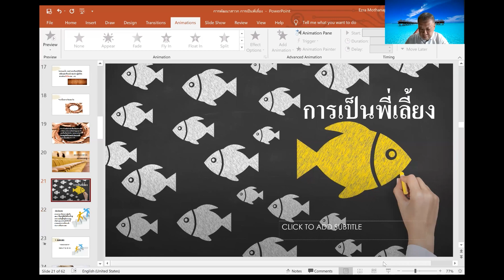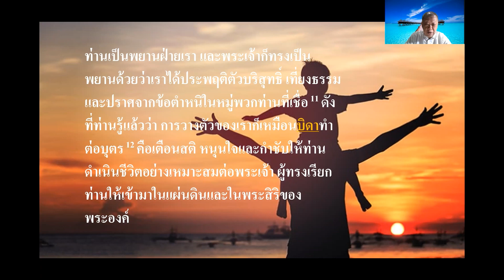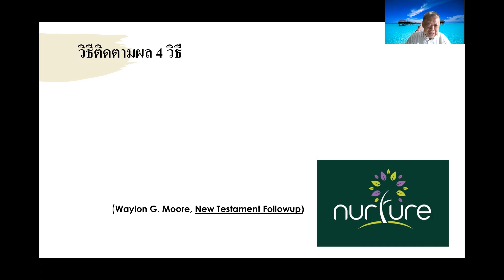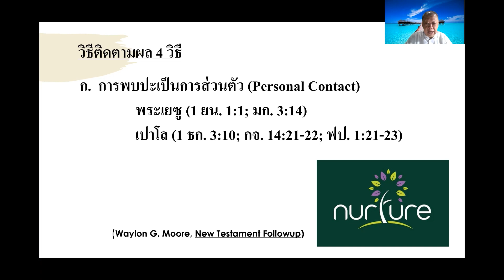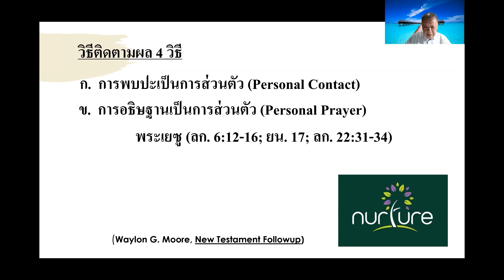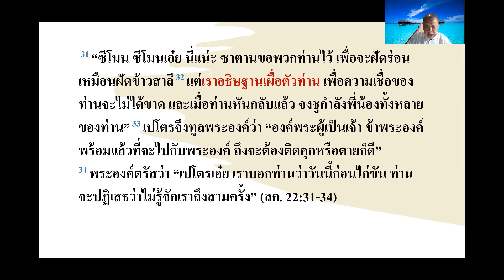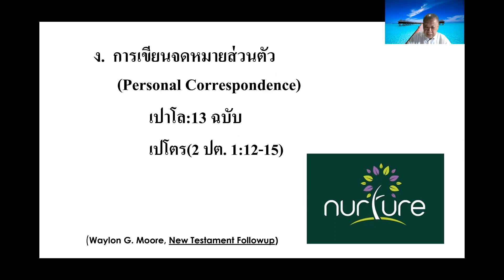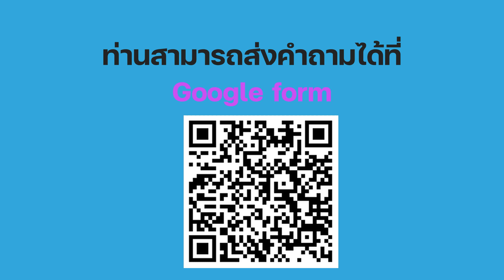การพัฒนาสาวกของพระเยซู (การเป็นพี่เลี้ยง) l EP.03 l 18 มีนาคม 2021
“เติบโตกับพระคริสต์ทุกวันพฤหัส”
การพัฒนาสาวกของพระเยซู หรือการเป็นพี่เลี้ยง
สอนโดย ศจ.ดร.เอษรา โมทนาพระคุณ
เริ่ม 19.00 น.